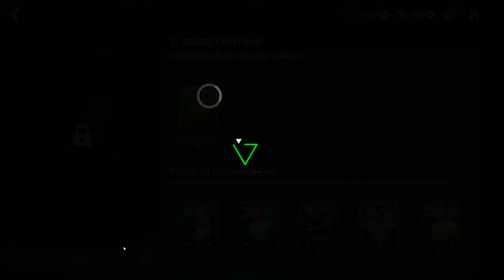ABRIENDO SOBRES DE RIVALS Y VIENDO LOS TOTYS (FC MOBILE)